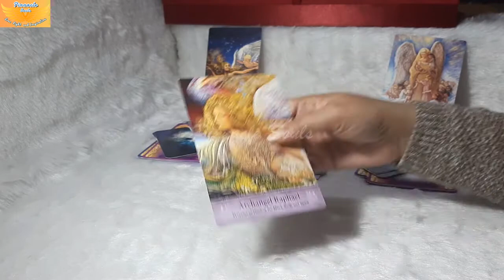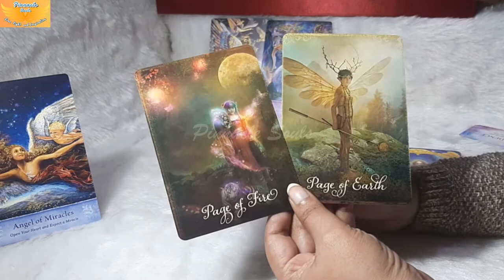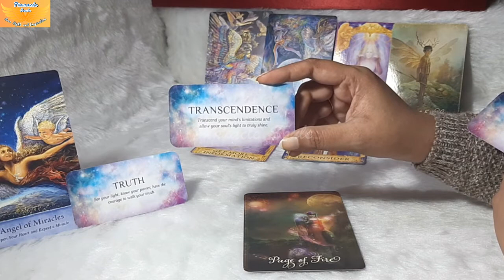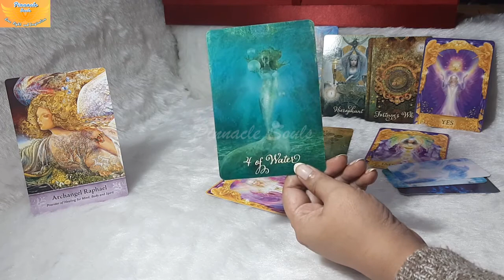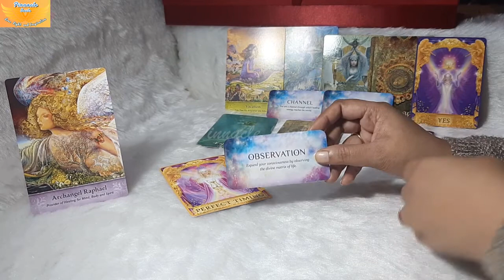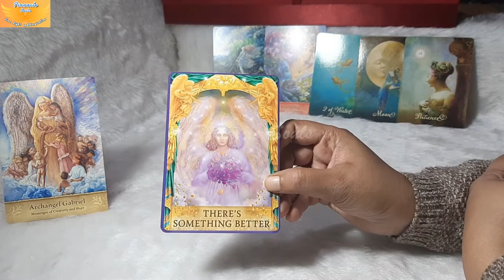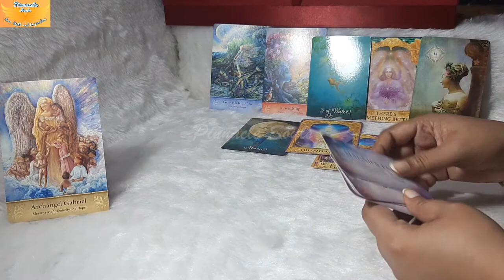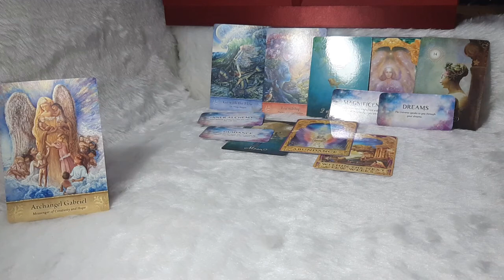PICK A CARD MESSAGE from ANGLES for YOU...! 💖 PICK A CARD Tarot Reading💖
PICK A CARD MESSAGE from ANGLES for YOU...! 💖POWERFUL I PICK A CARD Tarot Reading💖

This video is a 'PICK A CARD' reading. PICK the CARD you're most drawn  towards and find out 'MESSAGE from ANGLES for YOU...'! Once you've picked the group, you can skip ahead to Timestamps below where the MESSAGES ARE REVEALED... Believe that you have found this reading in PERFECT  TIMING💖💖

Timestamps
0:00 Intro
0:47 Choose A Pile
1:28 Group No 1 – Angels of Miracle
6:40 Group No 2 – Archangel Raphael
12:28 Group No 3 – Archangel Gabriel

Trust you will enjoy this reading and will be inspired to keep moving forward in this knowing..!

💖PERSONAL READINGS🌺 To book a personal reading you can email at: for more information or even if you just want to have a conversation with us.
Some readings offered include:
😇Personalized General Reading - Projection for Year 2022
🤠Specific/Situation Reading - 1 Question
🙋‍♀️Personalized General Reading - 2/4/6 Questions
💵💲Career/Job/Wealth/Business Reading - Projection for 3/6 Months
💓Single/Relationship Reading - Projection for 3/6 Months
💕Couple/Relationship Reading - Projection for 3/6 Months

Earnest Appreciations,
Pinnacle Souls

Side Note: All of the readings are timeless, these messages will find you whenever you are meant to hear them. You have free will and the best guide is your own judgment and intuition.